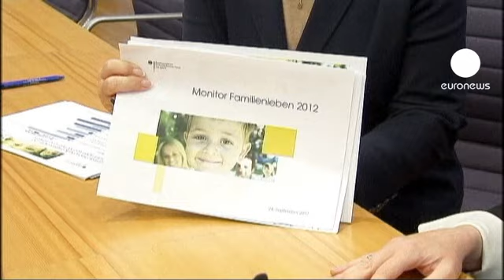Germany proposes maternity rights for grandparents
Germany could become the first country in the world to give grandparents the equivalent of maternity leave.

Family minister Kristina Schröder says she's responding to figures showing that more than half of German parents say grandparents play a vital role bringing up their children.

She wants jobs to be safeguarded while grandparents take unpaid leave for long periods.

"Often grandparents are working themselves and they would like to take more time off to spend with their grandchildren. That's why we want to introduce a "grandparents' time" that allows working grandparents to quit their job for a while or to temporarily reduce their working hours," said Schröder

The minister hopes to make it legal for employees of firms with more than 15 workers to request the grandparents' leave.

It is thought the new rights would reduce childcare costs, particularly for parents on low incomes and would benefit one parent families significant.